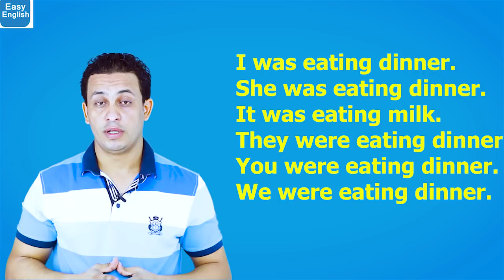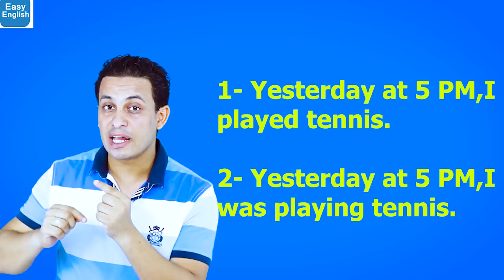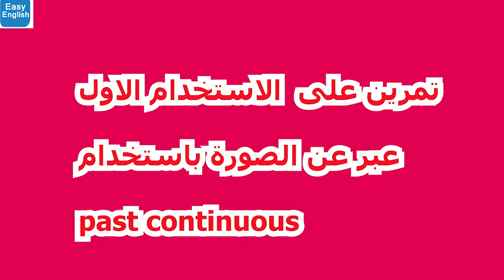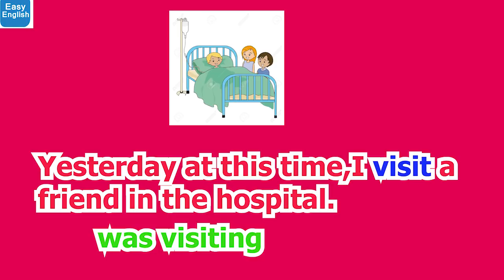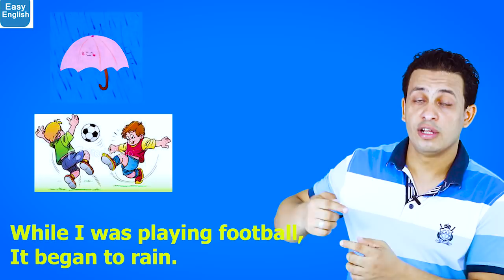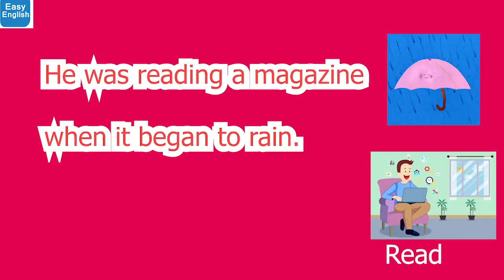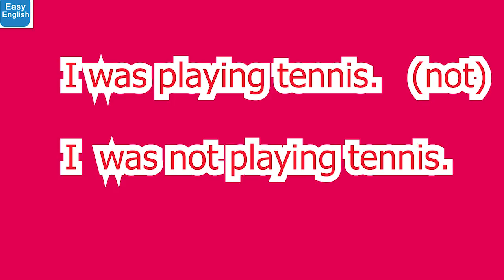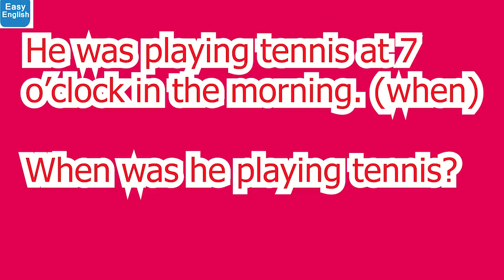كورس القواعد للمبتدئين حلقة (4) الماضى المستمر -Grammar Course- past continuous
بسم الله
Eslam-galal

خطة دراسة الكورسات على القناة :
ادخل علي قناه اليوتيوب Easy English💪😻

كل يوم فيديو من الكورس ده

كل يوم حلقه من كورس مختلف ..لاتجمع بين حلقتين من نفس الكورس❎🚫

وكل هذه الدروس في المستوي الاول

وانتظر المستوي الثاني .❤️
ودى لنك صفحتنا على فيس بوك: